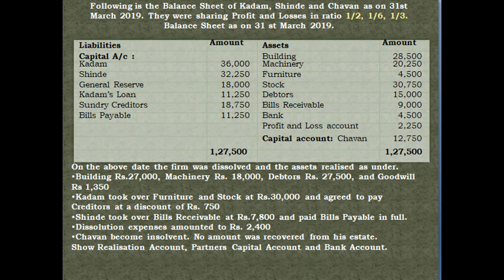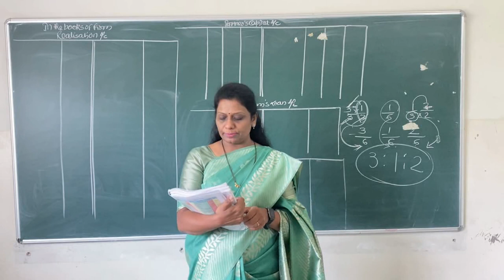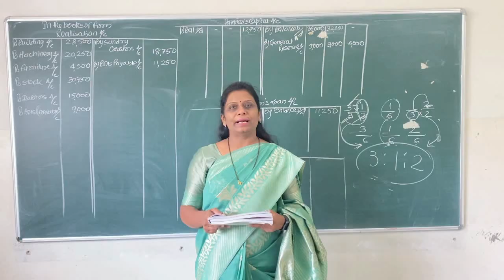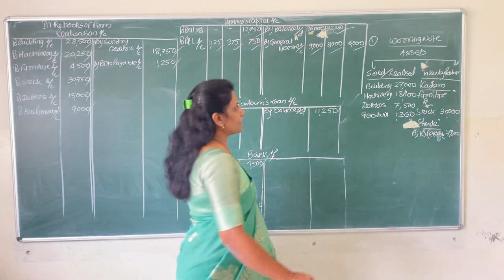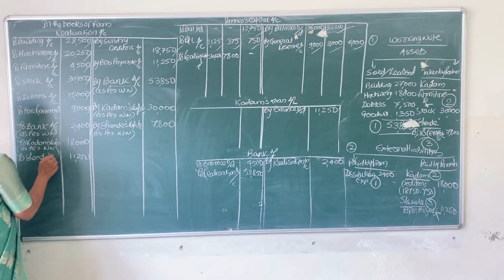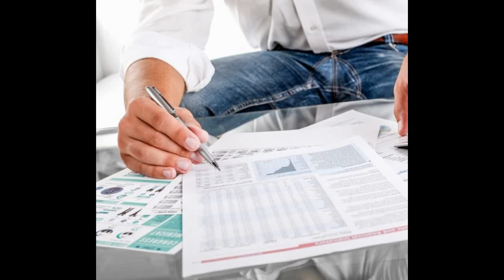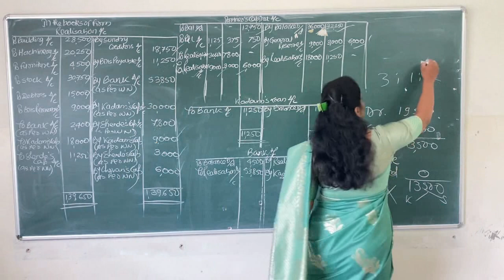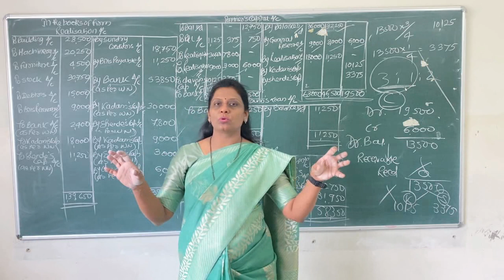DISSOLUTION F PARTNERSHIP FIRM 15